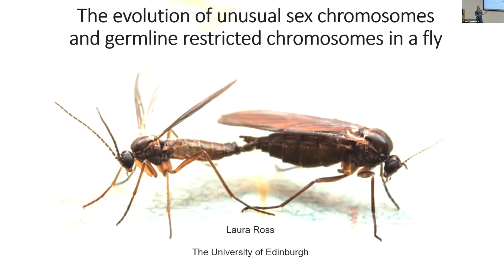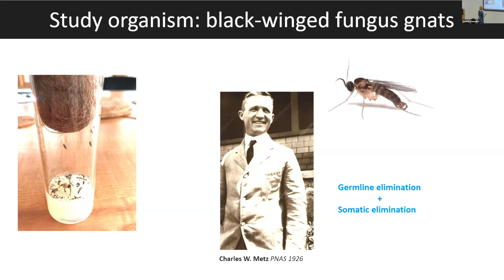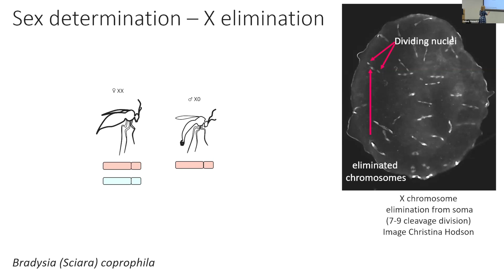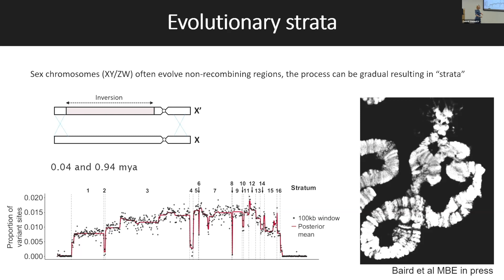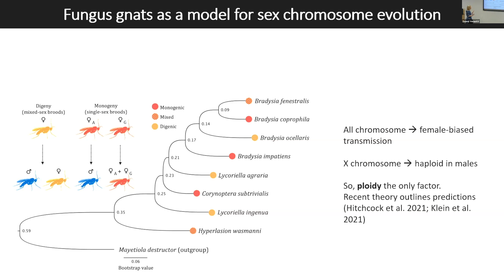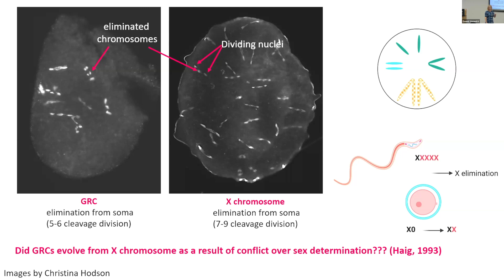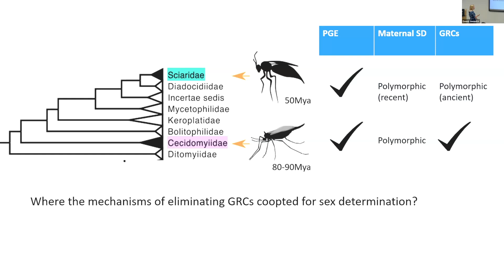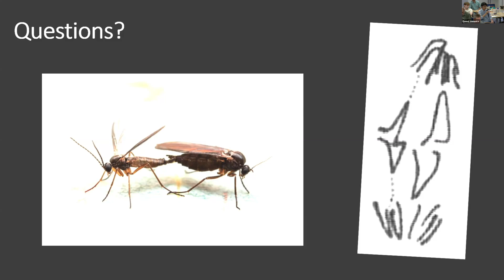Laura Ross: The evolution of unusual sex chromosomes and germline restricted chromosomes in a fly.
Joint Tree of Life seminar and the closing plenary talk of Tree of Sex 2.0 kick-off workshop by Laura Ross.